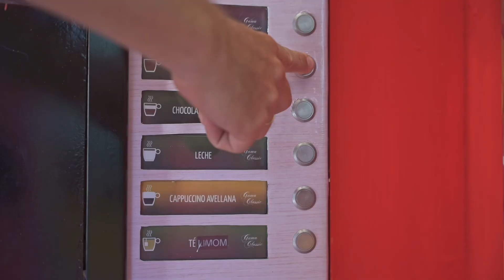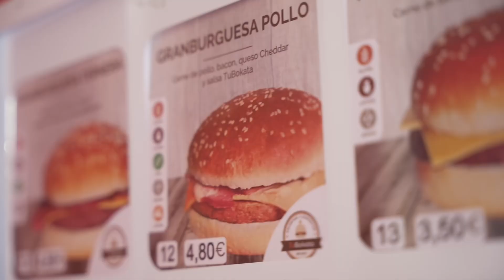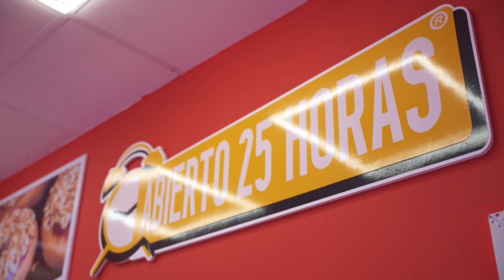Nuestros clientes hablan de sus tiendas abierto 25 horas .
Nuestros Clientes Hablan: Aitor García del Puerto de Santa María, Cádiz, y su Tienda Automática Abierta 25 Horas

En esta ocasión, Aitor García, empresario del Puerto de Santa María, Cádiz, comparte su experiencia con la instalación de una tienda automática abierta 25 horas, equipada con nuestras avanzadas máquinas expendedoras Eravending.

La Idea y su Ejecución

Aitor nos cuenta cómo se le ocurrió la idea de transformar un antiguo local de chucherías en una tienda automática de última generación. Su visión fue clara: ofrecer a los clientes una experiencia de compra rápida y accesible en cualquier momento del día. “Quería algo diferente, que estuviera disponible las 24 horas y que ofreciera una variedad de productos para todos los gustos”, comenta.

Una Experiencia de Compra Completa

La tienda de Aitor cuenta con cinco máquinas expendedoras perfectamente integradas en el espacio. Tres de ellas son expendedoras Eravending Medium Antivandálicas, que ofrecen una amplia gama de productos, desde snacks y bollería hasta artículos de farmacia, sexshop, grow shop y CBD. Además, los clientes pueden disfrutar de una máquina expendedora de comida caliente, disponible las 24 horas, con opciones como hamburguesas, perritos, kebabs, pizzas, nuggets de pollo y patatas con salsa.

Para complementar esta oferta, una expendedora Eravending de café recién molido y bebidas calientes garantiza que los clientes puedan disfrutar de una bebida reconfortante en cualquier momento. Todas las expendedoras están equipadas con opciones de pago en efectivo, tarjeta, móvil y reloj, asegurando una transacción fácil y rápida.

Un Ambiente Agradable

La tienda de Aitor también cuenta con un televisor que reproduce publicidad de todos los artículos disponibles, así como música ambiental para mejorar la experiencia de compra. “Quería que la gente se sintiera cómoda y pudiera encontrar todo lo que necesita en un solo lugar, sin prisas y con una atmósfera agradable”, explica Aitor.

¿Te gustaría tener una tienda como esta?

Si estás interesado en instalar una tienda automática en tu localidad o ciudad, no dudes en contactarnos al 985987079 y reserva tu zona.

Aquí te dejamos un video de la tienda de Aitor para que puedas ver cómo funciona en acción.